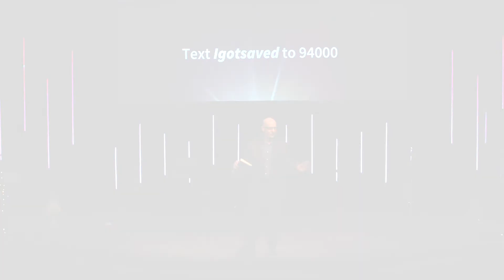The Light of Christ's Identity (Part 1)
Isaiah provides four titles that describe the identity of Christ. Rejoice in the first of these in this Christmas Eve message by Pastor Todd from Isaiah 9:6.